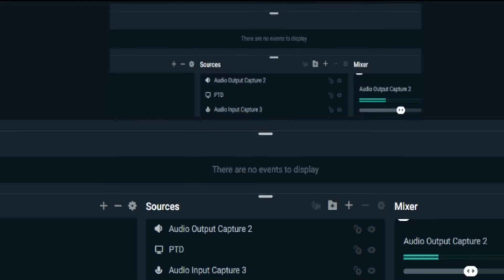Pokemon + Tower Defense = RIP Flash Player | Pokemon Tower Defense Episode 1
Hahahahaha I have no life

My Friend Ryan's Twitch Where We Will Be Playing Games Either Together or Him Alone